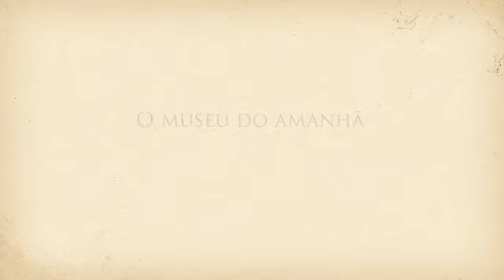Voando com o Demoiselle - Daniele de Santana